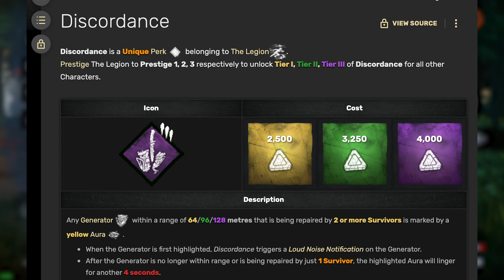DEVOUR DREDGE PUTS THE FEAR INTO SURVIVORS | Dead By Daylight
Game: DEAD BY DAYLIGHT (Platform: PC)